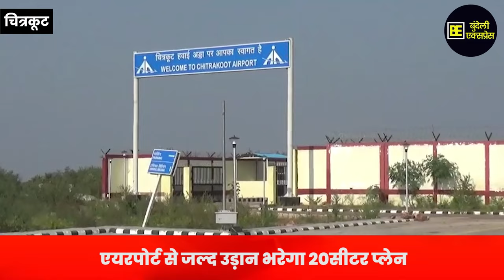चित्रकूट एयरपोर्ट से जल्द उड़ान भरेगा 20सीटर प्लेन,हरी झंडी का इंतजार